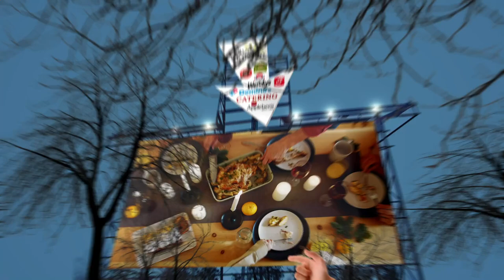Nearest Restaurant From Me Phoenix 85004 AZ, Maricopa County, Arizona